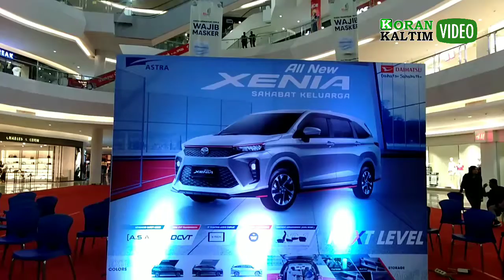Daihatsu All New Xenia, Varian Terbaru Mobil Sejuta Umat | Koran Kaltim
Rabu 24 November 2021, Koran Kaltim berkesempatan hadir di Launching All New Xenia, di Atrium Big Mall Samarinda. Simak liputan selengkapnya ya.

Tim Liputan

Videographer : Fery 'Openk'
Naskah & VO : Rusdi